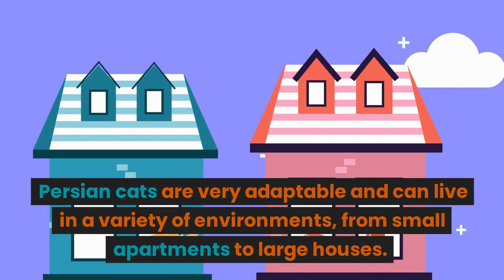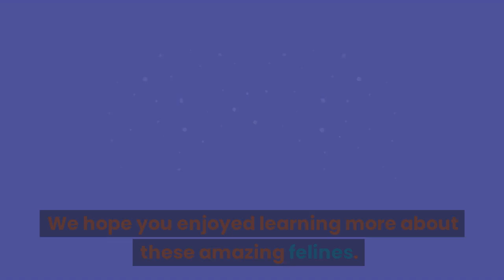5 Things You Must Never Do to Your Persian Cat | Persian Cat Problem and Facts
5 Things You Must Never Do to Your Persian Cat | Persian Cat Problem and Facts

Persian cats are one of the most recognized and beloved cat breeds in the world, known for their luxurious coats and gentle personalities. Here are ten interesting facts about Persian cats:

Ancient Origins: Persian cats have a long and storied history, dating back to ancient Persia (modern-day Iran) where they were revered for their beauty and grace. They were introduced to Europe in the 17th century and quickly gained popularity.

Distinctive Appearance: Persian cats are known for their striking appearance, with a round face, expressive eyes, and a dense, long coat that requires regular grooming to keep it free from matting.

Variety of Coat Colors: Persian cats come in a wide array of coat colors and patterns, including solid colors, tabby, calico, tortoiseshell, and more. Some rare color variations include silver and golden Persians.

Calm and Gentle: Persian cats are known for their calm and gentle temperament. They are typically laid-back, enjoy a relaxed lifestyle, and make excellent companions for individuals and families.

Indoor Cats: Due to their long coats and low activity levels, Persian cats are primarily indoor cats. They are not as suited for outdoor living and may be at risk of coat damage and health issues if exposed to extreme weather conditions.

Health Considerations: Persian cats are prone to certain health conditions, including respiratory problems, eye infections, and kidney disease. Regular veterinary care, a balanced diet, and grooming are essential for their overall well-being.

Quiet Demeanor: Persian cats are known for their quiet nature. They are not as vocal as some other cat breeds and tend to communicate through subtle body language and soft meows.

Affectionate Companions: Persian cats form strong bonds with their human companions and thrive on affection and attention. They enjoy gentle petting and lap time, making them ideal lap cats.

Playful Side: While Persian cats may have a reputation for being sedate, they also have a playful side. They enjoy interactive toys, feather wands, and puzzles that engage their curious nature.

Celebrity Status: Persian cats have enjoyed popularity in the world of fashion and media. They have been featured in films, advertisements, and have even graced the homes of famous individuals, showcasing their elegant and regal presence.

These ten facts highlight the unique characteristics and allure of Persian cats. With their captivating beauty, sweet temperament, and gentle demeanor, Persian cats have captured the hearts of cat lovers worldwide.